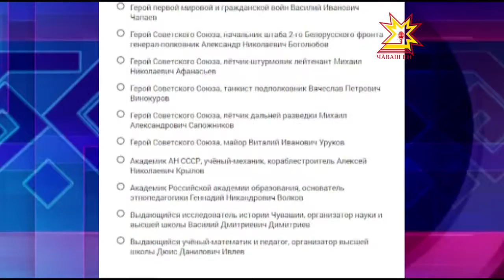Шкул ятне суйлаççĕ.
Шупашкарти шкулсене республикăри паллă çынсен ячĕсене парасшăн. Халĕ сасăлав пырать.